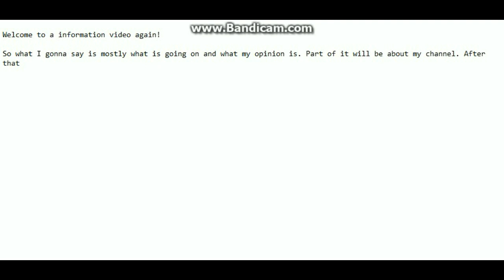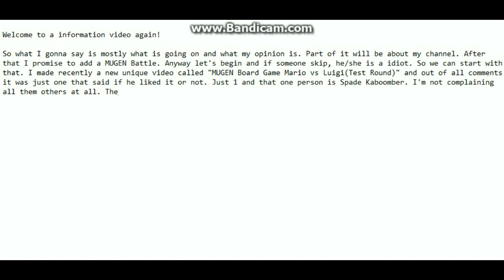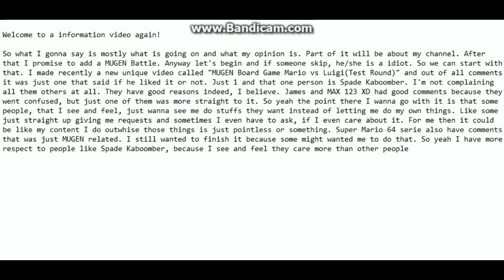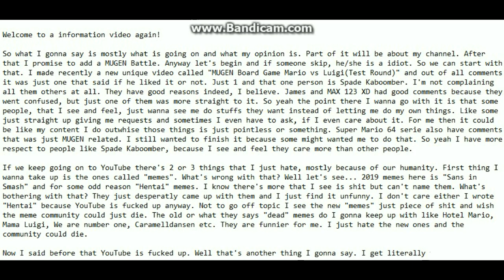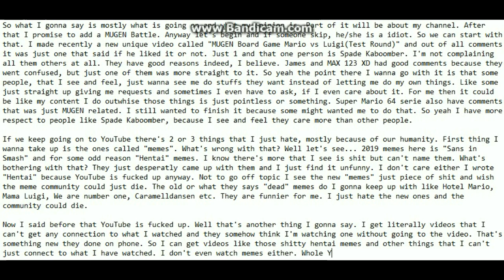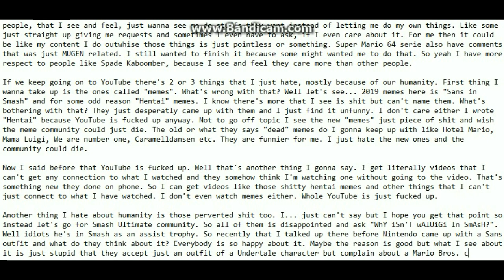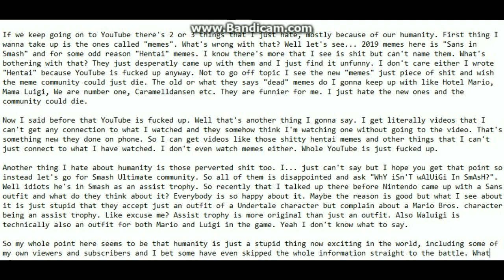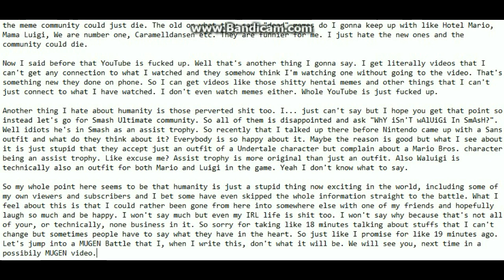MUGEN Information + 2 MUGEN Battles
I forgot some information to say but lucky I made a video few days ago about it I wanted to add.